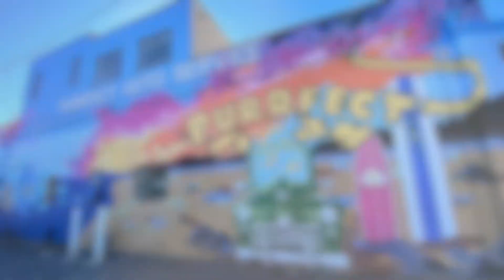MUST KNOW before moving to Oceanside, CA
In this video, I give you 5 things I personally think you should know before moving to Oceanside, CA in North San Diego County. Oceanside is San Diego County's most Northern City and has a lot to offer - enjoy!

✅ If you're relocating to or from the San Diego area, reach out.  I LOVE being a resource for people.

✅ASK ABOUT THE FREE MOVE PROGRAM.

✅Days/nights/weekends, I'm always here and ready to help🤙

📲Connect on Instagram: @daniavrealtor